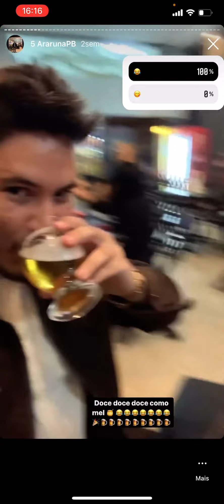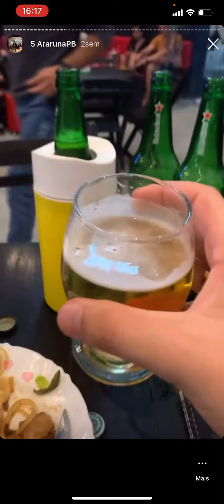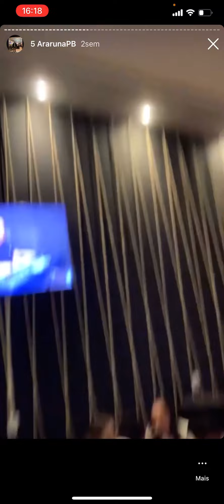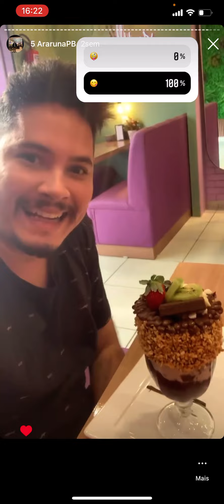28 de julho de 2022